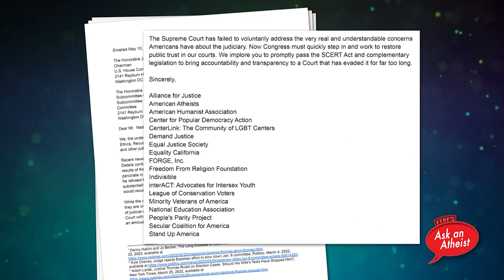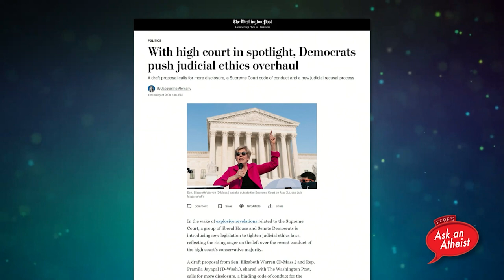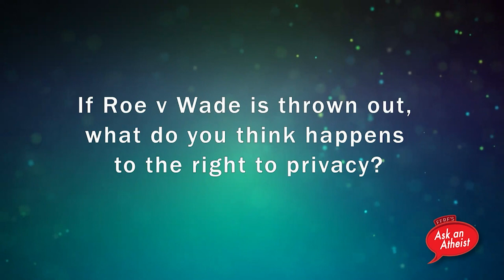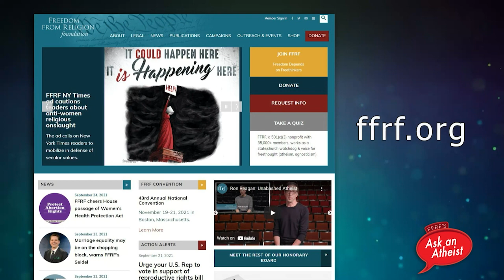Life After Roe: Now What?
On this episode of FFRF's Ask an Atheist, we’ll be talking about how Congress and the states are likely to react if Roe falls, and how FFRF is working to support Abortion rights and keep religious dogma out of our Healthcare, and support court reform efforts to rein in the judiciary.